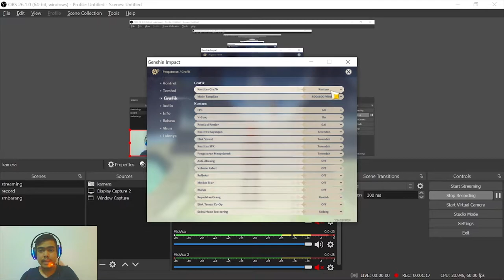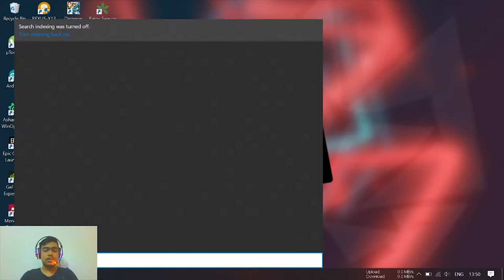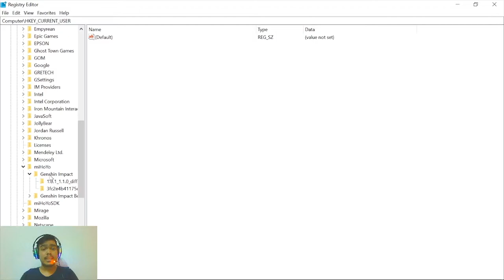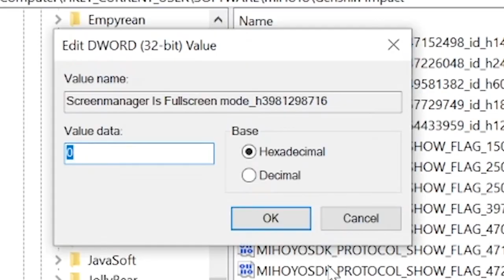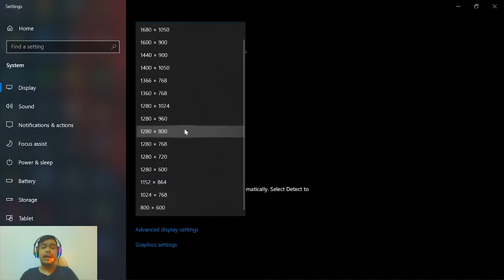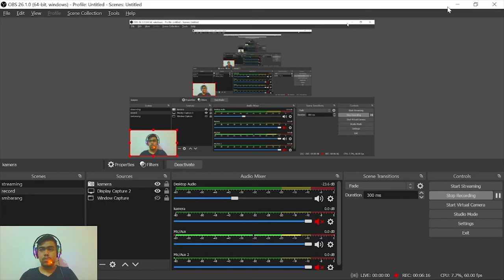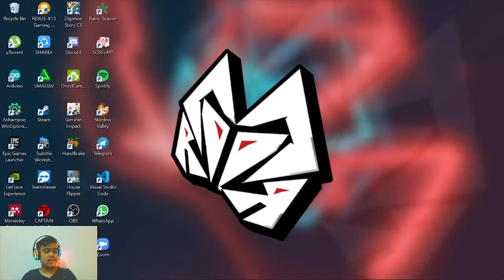Membuat Layar Genshin Impact FULLSCREEN di SEMUA RESOLUSI LAYAR!